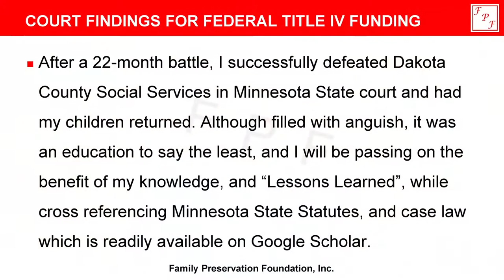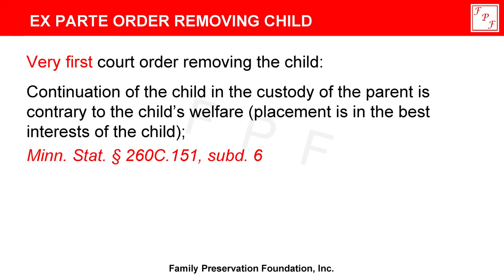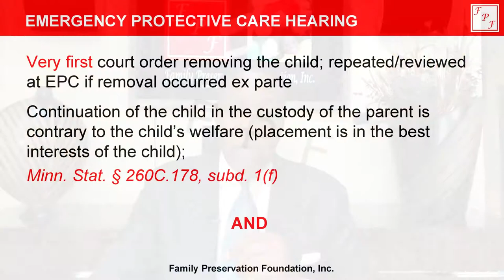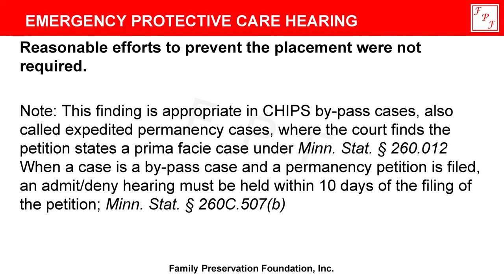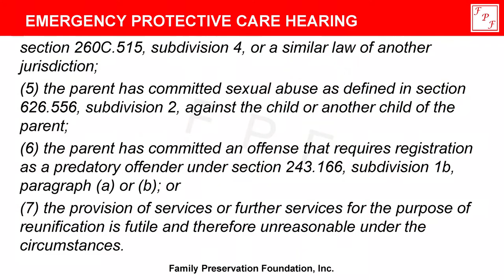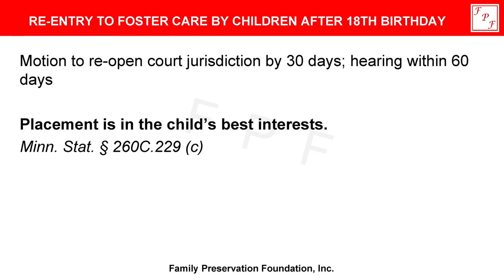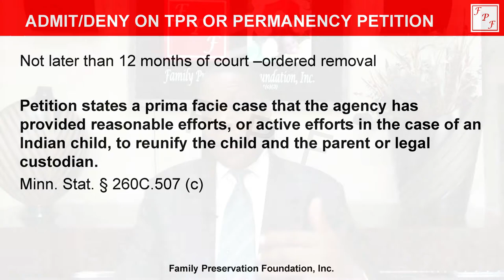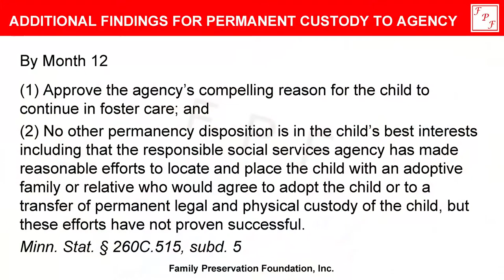Unit 5 - CPS Defense Video Educational Series - 1st Court Findings For Title-IV E Funding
The video educates the viewer on the required Court findings on the 1st Hearing or the EPC (Emergency Protective Care) Hearing for the County to receive Federal Title IV Funding Reimbursement in you CPS (Child Protection Service) case.